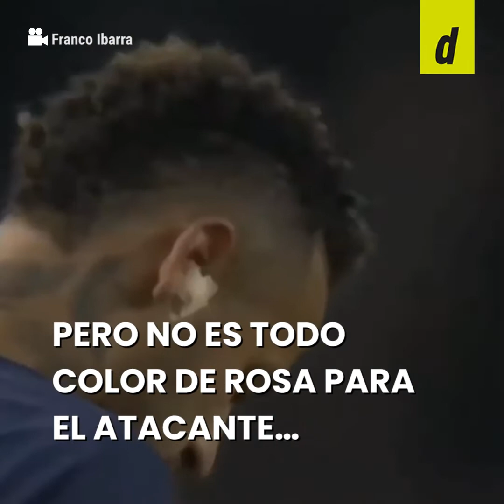¡La pesadilla de Neymar! Las lesiones del brasileño en lo que va del año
Neymar sufrió una nueva lesión en el amistoso ante Nigeria. El brasileño enciende las alarmas puesto que es la tercera en lo que va del año, un total de 175 días ausente. Mira las lesiones que ha tenido en lo que va del año en este video. ¿Volverá 'Ney' a ser el de antes?